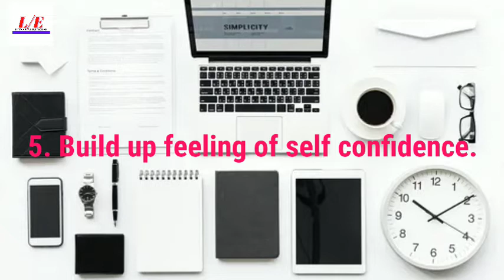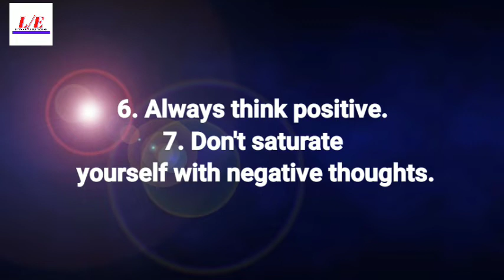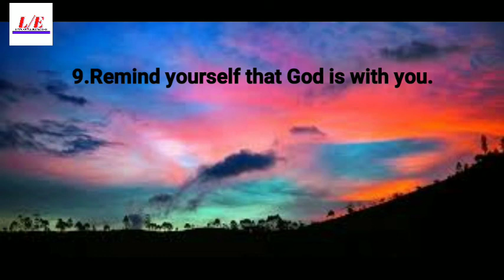How to think positive@Let's speak in English.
This video describes some points about how to think positively.